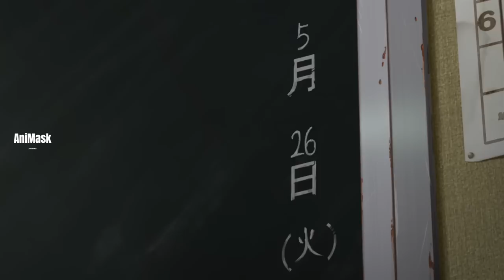မျက်လုံးအစိမ်းနဲ့အကြည့်စိမ်း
Misaki လည်းသူမရဲ့မျက်လုံးကာကိုချွတ်ပြပြီးကျောင်းရဲ့အတိတ်သမိုင်းတွေကိုရှင်းပြတယ်။အဲ့နောက်မှာကျောင်းသူတစ်ယောက်လှေကားချော်ကြသွားပုံကိုတင်ဆက်ထားပါတယ်။